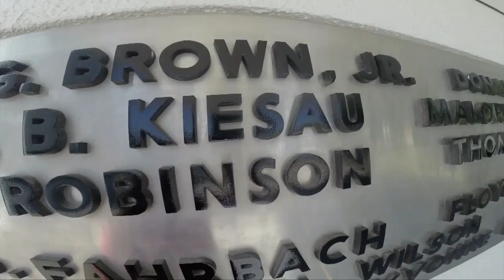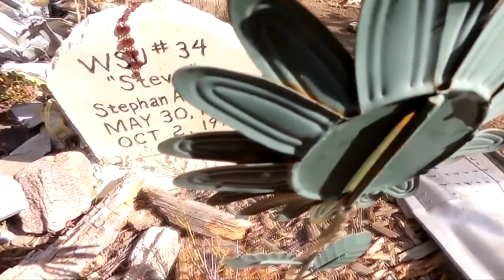KAB Awards First Place Large Market Sports Feature KWCH TV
KWCH TV, Wichita
A Hike to Remember
Anna Auld, Tim  Steinert